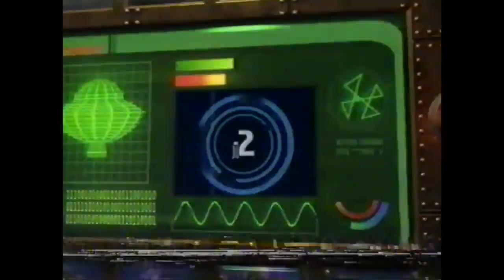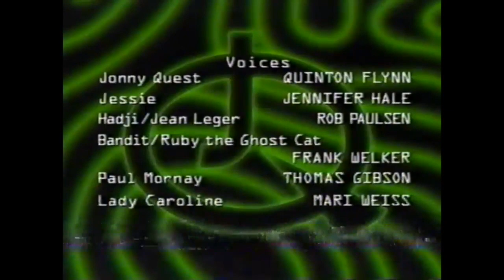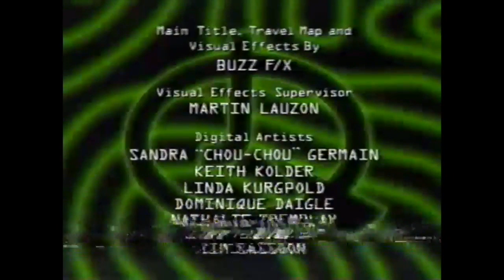Cartoon Network promos from December 1997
Promos aired during a few episodes of Speed Racer (some with the original voiceover, some with Frank Welker over the bumpers) and some other stuff that was recorded either before or after each episode.

Contributed by piñata time